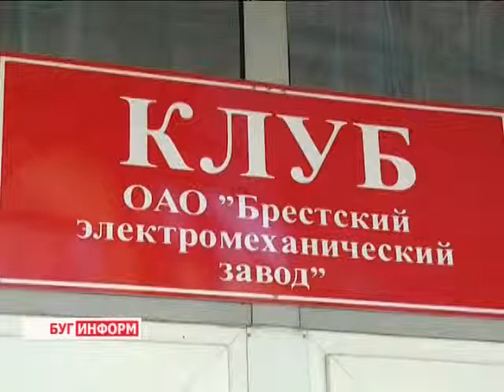2014-10-02 г. Брест. Праздничное мероприятие в Московском районе г. Бреста. Телекомпания Буг-ТВ.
Международный день пожилых людей. Праздничное мероприятие  в Московском районе г. Бреста.
Один праздник на всех. Международный  день пожилых людей отметили пенсионеры  всего мира 1-ого октября. В Беларуси к этой дате приурочено множество мероприятий и акций, но главное  - инициативы и начинания людей золотого возраста поддерживают на государственном уровне. Пенсионеры Брестчины используют все возможности, чтобы жить полноценно: они участвуют в общественной жизни, посещают клубы по интересам, занимаются спортом и даже учатся.
1 октября, в городе над Бугом прошло праздничное мероприятие, посвящённое пожилым людям Московского района. О секретах молодости души брестских пенсионеров и праздниках, посвящённых людям элегантного возраста – расскажет Виктория Драгобецкая.